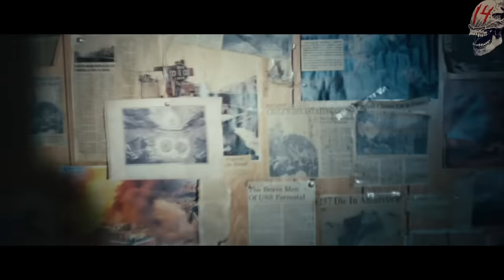Las 7 MEJORES películas de CATÁSTROFES APOCALÍPTICAS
LAS MEJORES PELÍCULAS DE CATÁSTROFES APOCALÍPTICAS